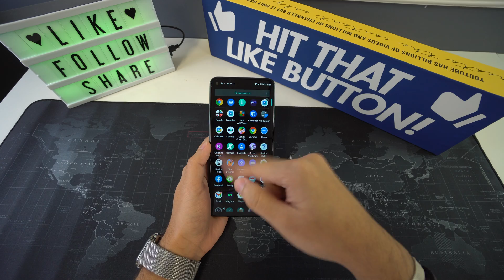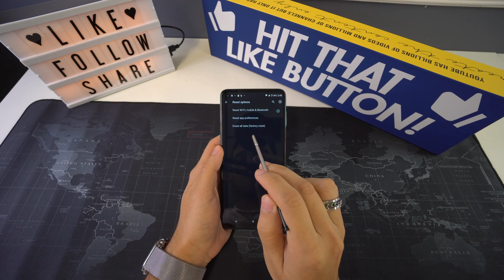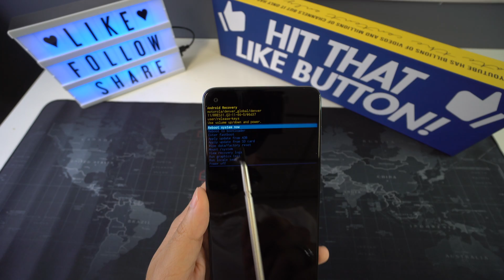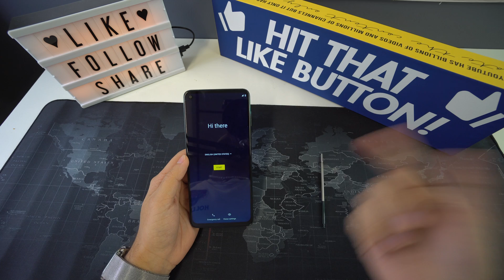How To Reset Motorola Moto G Stylus 5g - Hard Reset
Did you forget your password? Or is your phone running very slow or freezing? Try a hard reset.

This is a video on how to perform both methods of factory reset on a Motorola Moto G Stylus 5g. Also known as a hard reset.

Step 1 - Power off device
Step 2 - Enter Recovery Mode
Step 3 - Wipe Data/Factory Reset

PS - Works for more Motorola Phones.